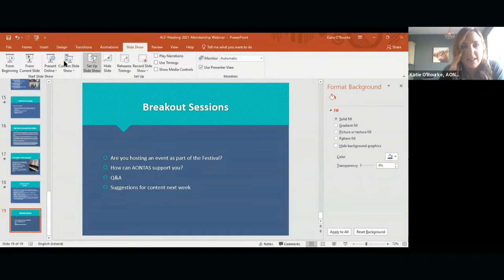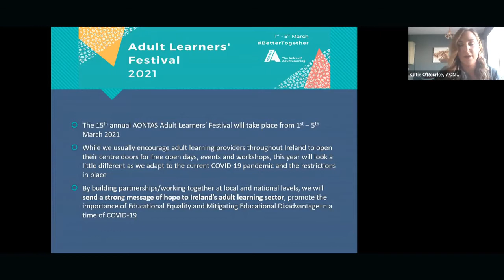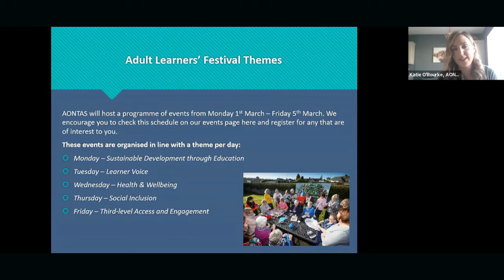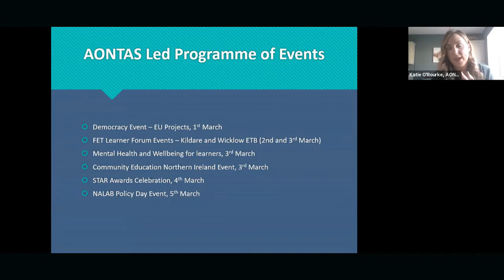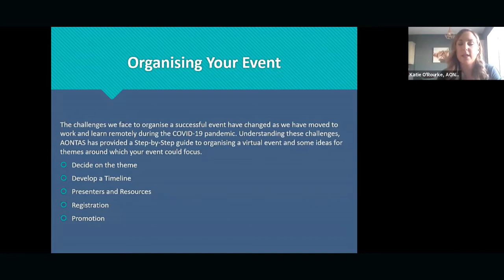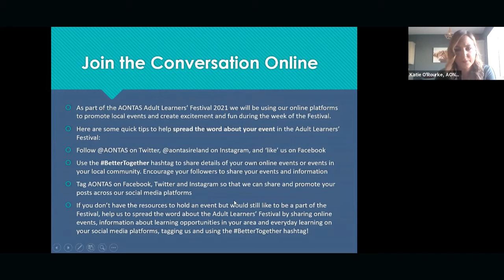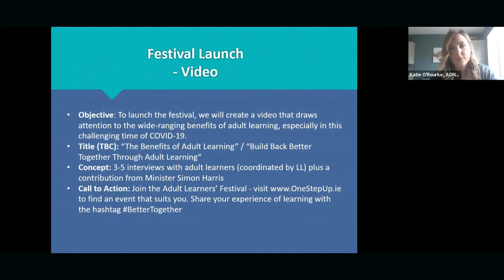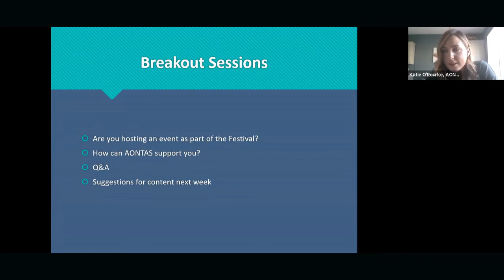Adult Learners' Festival 2021 - Webinar Briefing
Find out more about the Adult Learners' Festival 2021 from Katie O'Rourke, AONTAS Head of Communications and Emma O'Kane, AONTAS Social Media Officer